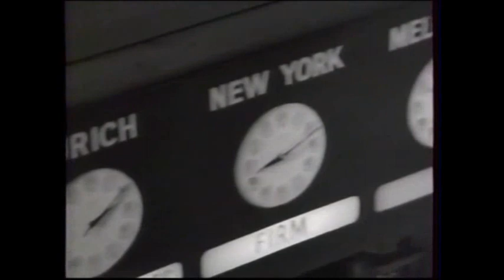chapeau melon et bottes de cuir saison 4 episode 2 : Meurtre par téléphone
devant l'impossibilite de mettre en ligne les videos sur you tube pour voir le film complet cliquez sur le lien
chapeau melon et bottes de cuir saison 4: Meurtre par téléphone